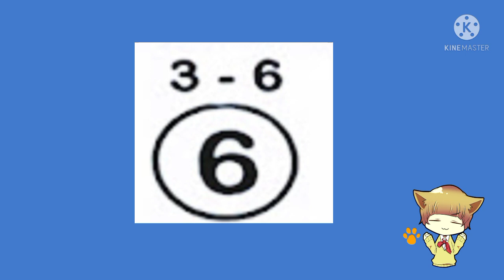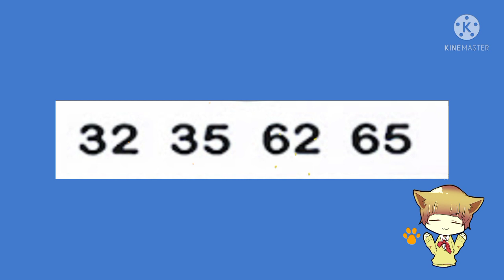👍มาแล้ว! หวยม้าสีหมอก 17/1/65